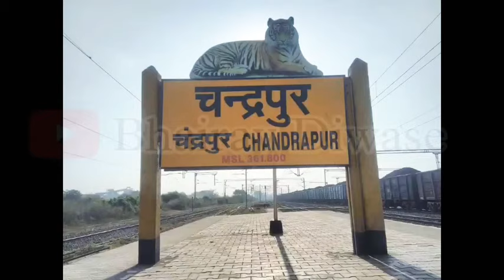गडचांदूर भाग क्र. १ (रिपोर्ट ग्राउंड लेव्हल ऑन द स्पॉट)reporting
*💥गडचांदूर भाग क्र. १ (रिपोर्ट ग्राउंड लेव्हल ऑन द स्पॉट)*

*⭕सुंदर गडचांदूर स्वच्छ गडचांदूर फक्त कागदावरच*

*⛔प्रभाग स्वच्छ व सुंदर ठेवण्याची जबाबदारी कुणाची नगरसेवक की नगर परिषद च्या अधिकाऱ्यांची? प्रभाग 7*

*✍️ कोरपना तालुका प्रतिनिधी*
*✒️ सतिश बिडकर*

निर्भीड, सत्य, प्रामाणिक आणि कायद्याचे भान ठेवून बातमी प्रकाशित होत असून सर्वसामन्य जनतेच्या दुःखाना वाचा फोडण्याचे प्रयत्न, शेतकऱ्यांच्या  व्यथा, दुःख सरकार पर्यंत पोहोचवणे, अशा दुर्गम भागातील घटकांना न्याय मिळवून देण्यासाठी, सर्वसामान्या व्यक्तींना न्याय मिळवून देण्यासाठी कार्य करणारे युट्यूब चॅनल आधार न्युज नेटवर्क..

@Bhairav Diwase आधार न्यूज नेटवर्क

Social media.

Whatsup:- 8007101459